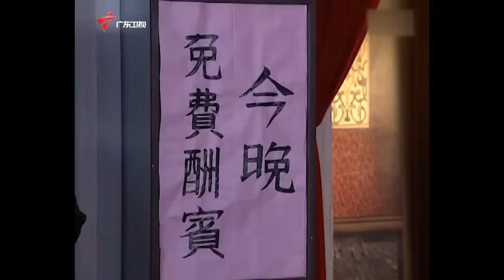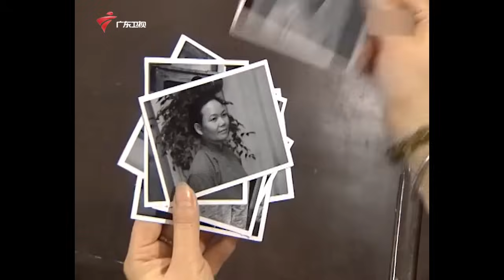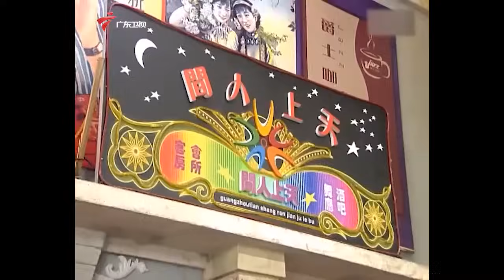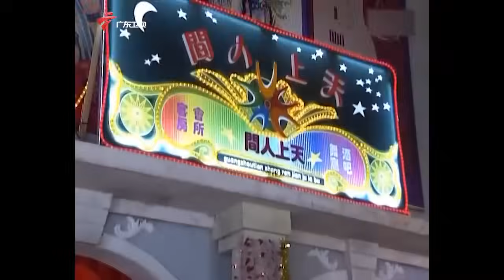【精编加长版】七十二家房客 第5季 第42集 八姑坐庄